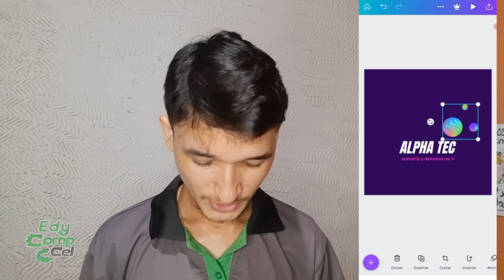Técnico GRINGO cobrando U$120 na TELA do iPHONE XR! Veja uma ASSISTÊNCIA de CELULARES nos EUA